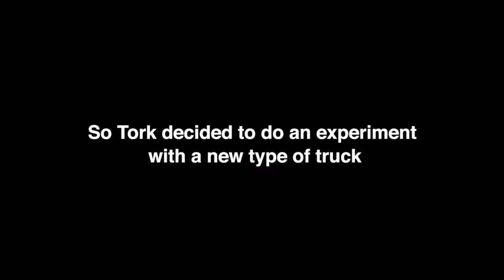Tork Soap Truck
To explore the future of hand hygiene, we launched an unorthodox experiment at a popular food truck festival in Rio. Using our “Soap Truck,” equipped with clean running water and quality soap from our Tork Skincare line, we wanted to see if guest experience could be improved with better access to hand hygiene. Watch the results!